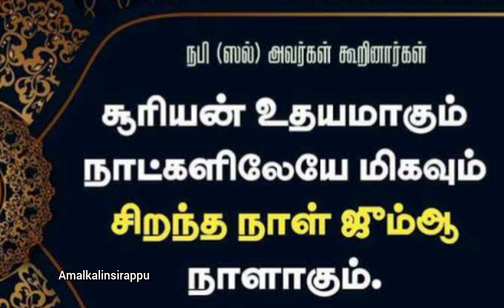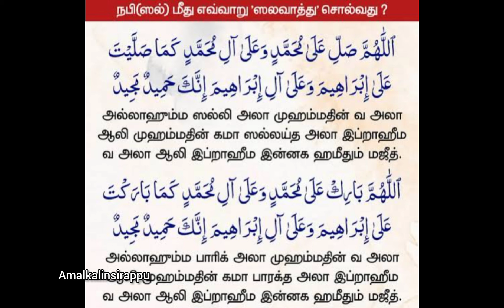41 முறை நிய்யத் வைத்து ஓதுங்கள் வருடம் முழுவதும் பலனளிக்கும்